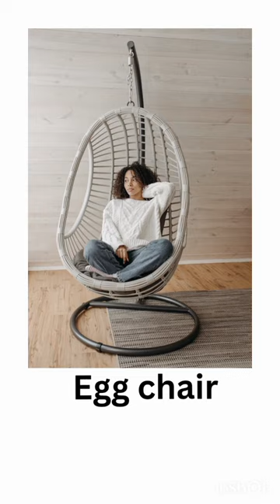Types of chair.🪑